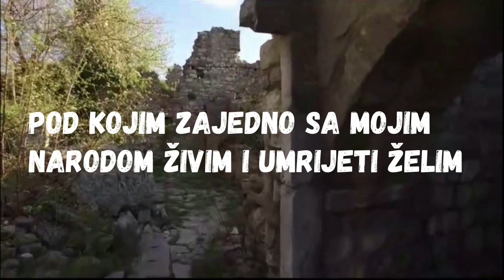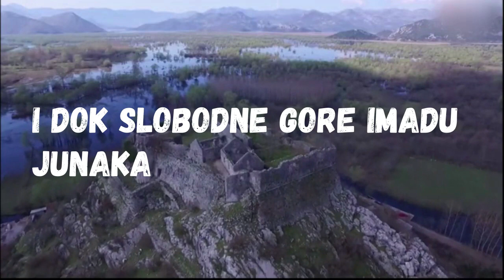Petar I Petrović Njegoš - Ni same ledene stijene ne dam za nikakvo blago ovoga svijeta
Petar I Petrović Njegoš - Na sablju smo dobili. Bez sablje ne puštamo, pa makar junačka krv do koljena potekla.

Poslanica Petra I Petrovića Njegoša
Vladika Petar I onima koji misle da se on i Crna Gora, pritisnuti svakojakim nevoljama, mogu potkupiti, u poruci, kaže:
“Ni same ledene stijene ne dam za nikakvo blago ovoga svijeta, jer su i ledene stijene prekupane u junačkoj krvi, jer bi i sama pravedna priroda na takav vapijući grijeh prolila suze tuge i žalosti. I samim zlatom ovo golo kamenje da zalijete, nećete dočekati da mene vašim novcem pridobijete. Neću blaga ni bogatstva, ali oću poštenje, pod kojim zajedno sa mojim narodom živim i umrijeti želim. Ne može mene nikakvo blago usrećiti, ako moga naroda slava i sreća ne cvjeta i ako
gorde gore nepomično i viteški svoju gordu glavu ne uzdrže! Niti su se preklanjale, niti će dok je mene živa i dok slobodne gore imadu junaka da krvlju zadobiveno otečestvo braniti mogu. Samo oštri mač to poiskavanje može riješiti, a moje riječi i djelo neće. Na sablju smo dobili. Bez sablje ne puštamo, pa makar junačka krv do koljena potekla. Ako nijeste znali cijeniti i poznavati viteški karakter jednog naroda, to se sad učite nas malu šaku u ovim gorama poznavati. Ne da ovaj narod svoju krvlju stečenu aljinu pokidati. Kao što ste vi naučili od ostale naše jadne braće pod vašim samovoljnim bičem stenjajuće činiti”.  - Vladika Petar Petrović 1799. godine.

Vojskovođa, pastir i crnogorski živi hram.

Petar I Petrović Njegoš, kanonizovan kao Sveti Petar Cetinjski (Njeguši, 1748. — Cetinje, 1830.) je bio vladika crnogorski i vladar od 1782. do 1830. godine.